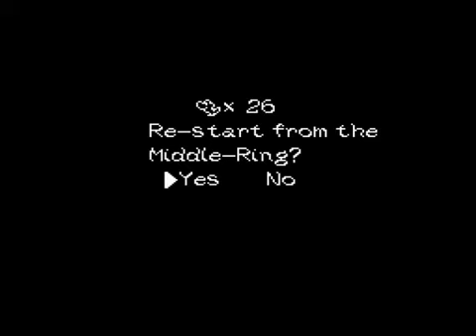Let's Play Super Mario World 2: Yoshi's Island #7: The Potted Ghost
Don't do what I did the first time. It will not do you any good. Taking down the Potted Ghost you will need to take it down by pushing it off the edge. Enjoy the video. Game made and published by Nintendo